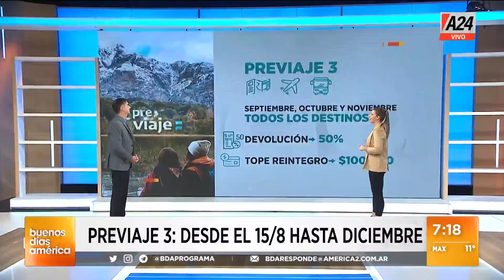Previaje 3: cómo son las bases y condiciones en el nuevo programa I A24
🔴 Previaje 3: cómo son las bases y condiciones en el nuevo programa

Informáte en A24COM Periodismo en tus manos